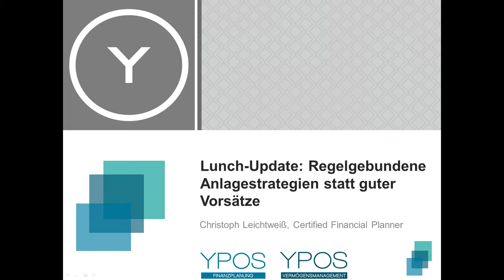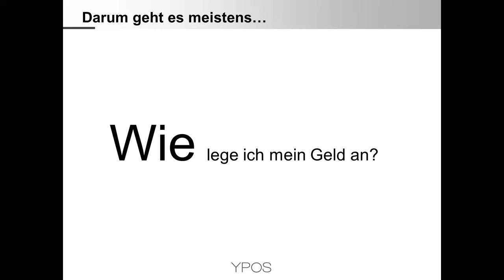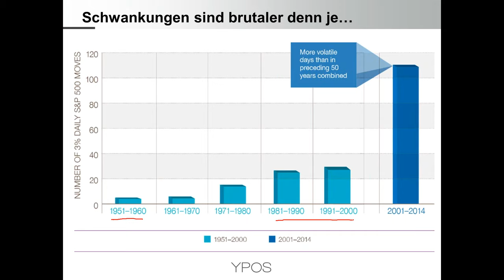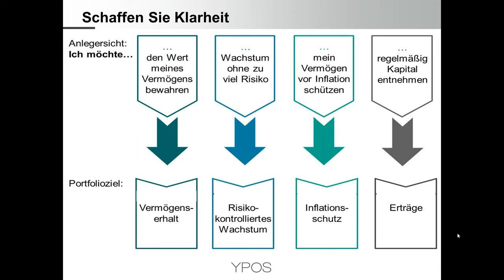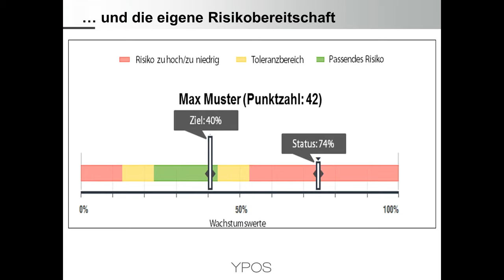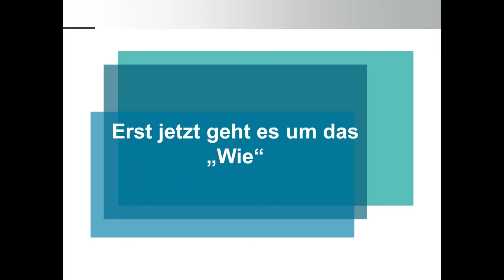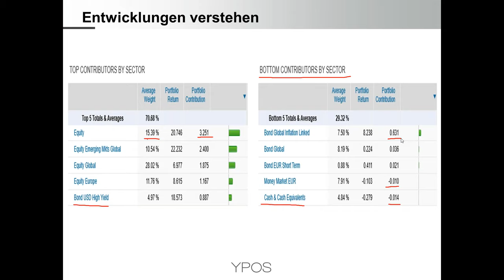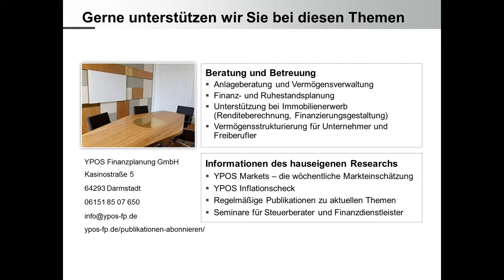Regelgebundene Anlagestrategien statt guter Vorsätze